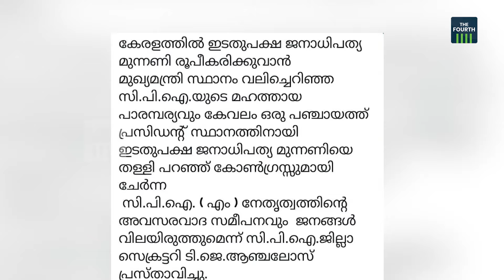കുട്ടനാട്ടിൽ നിലതെറ്റുന്ന ചെങ്കൊടി | Kuttanad | Ramankary | CPM | Congress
സിപിഎമ്മിലെ വിഭാഗീയതയും വിവാദങ്ങളും അവസാനിക്കാത്ത ജില്ലയാണ് ആലപ്പുഴ. 25 കൊല്ലം ഭരിച്ച കുട്ടനാട്ടിലെ രാമങ്കരി പഞ്ചായത്ത് കൈവിട്ടതാണ് ഏറ്റവും പുതിയത്. സിപിഎമ്മിലെ വിമതനെ പുറത്താക്കാൻ സിപിഎം അംഗങ്ങൾ തന്നെ കോൺഗ്രസുമായി കൈകോർത്തു. വിഭാഗീയ പ്രശ്നങ്ങൾ രൂക്ഷമായ കുട്ടനാട്ടിൽ കഴിഞ്ഞ വർഷം മുന്നൂറോളം പേരാണ് പാർട്ടി വിട്ടത്